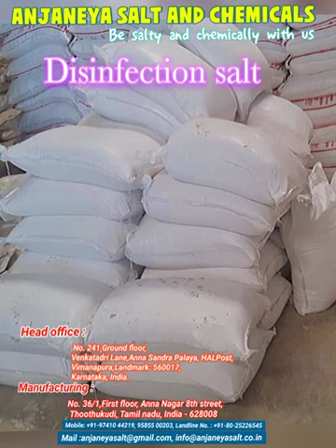Disinfection salt - Anjaneya salt and Chemicals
Manufacturing and supply of Salt with Good Quality, Low Cost , On time
No.31, First floor, Anna Nagar - 8th Street , Tutucorin